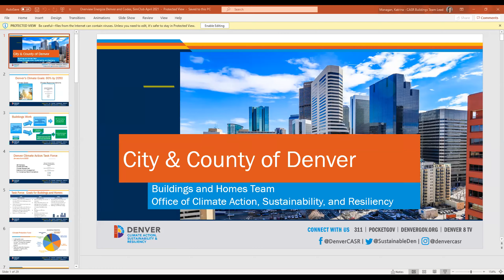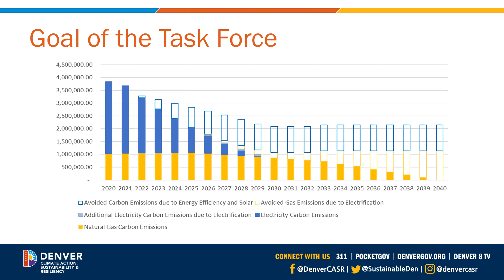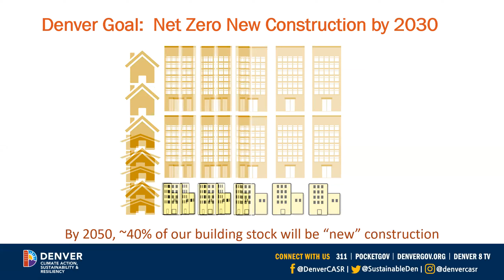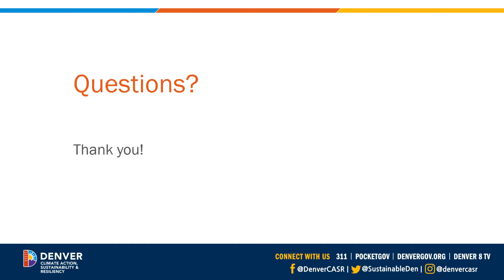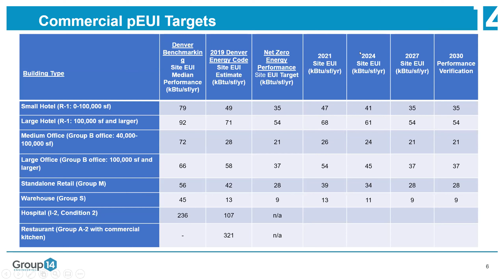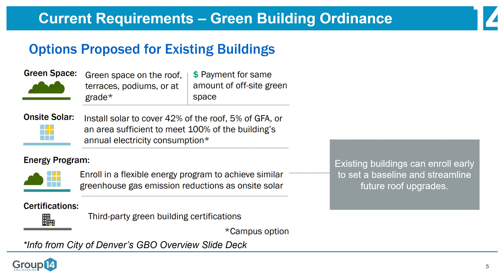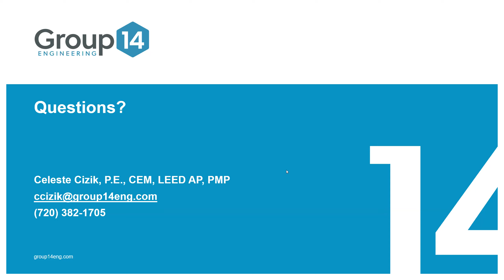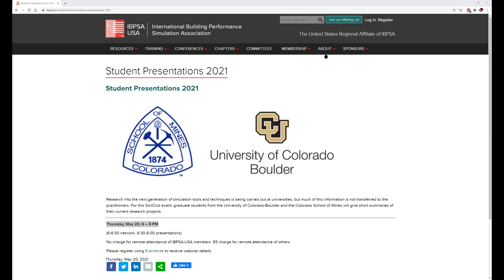How Denver's Buildings Achieve Climate Action - IBPSA-USA Denver Chapter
This video is free to view for all. Climate change is one of the biggest challenges faced by our generation with vast impacts on our planet and public health. Cities are responsible for over 70 percent of greenhouse gas (GHG) emissions and can therefore play a significant role in climate solutions. With grid electricity and natural gas combined, buildings make up around 50% of Denver’s GHG emissions and must be part of this solution. The City and County of Denver has developed a Climate Action Plan and set out strong goals for buildings including 100% renewable electricity with net zero new buildings by 2030 and net zero for all buildings by 2040.

This presentation will start with an overview of what the City and County of Denver is working on this year to develop a building performance policy for the City with the Energize Denver Task Force and a 2021 code update. Group14 will expand on the initiatives focused on existing buildings including benchmarking, efficiency, and electrification. Group14 will also discuss the new construction elements of energy modeling for net zero energy.

Presenters:

Katrina Managan, Buildings Team Lead, Denver Office of Climate Action, Sustainability and Resiliency

Katrina leads the High Performance Buildings and Homes Team for the Denver Office of Climate Action, Sustainability and Resiliency. The team is working to make all new and all existing buildings and homes in Denver net zero energy, more sustainable, and more resilient.  Katrina has been with the City for 7 years and led the work to develop the Benchmarking Ordinance for existing buildings, the Green Buildings Ordinance, 2019 Denver IECC, and the first-ever Denver Green Code.

Celeste Cizik, PE, CEM, LEED AP, Group14 Engineering

Celeste Cizik is a Professional Engineer and Principal at Group14 Engineering overseeing Existing Building and Monitoring Based Commissioning Services.  She has over 18 years of experience in the building systems field including mechanical system design, retro-commissioning, energy audits, energy training, and building analytics. Celeste has supported the City of Denver climate initiatives with participation on the 80x50 Committee, the Climate Action Task Force, the current Energize Denver task force, and other technical support.

Taylor Roberts, PE, LEED AP, Group14 Engineering

Taylor Roberts is a Professional Engineer and Project Manager at Group14 Engineering on the energy team focusing on whole building energy modeling.  He has over 9 years of experience in the building energy field including energy consulting and energy modeling for code compliance, LEED, and utility rebate programs. Taylor has supported the City of Denver climate initiatives with participation on the Denver Net Zero Committee for commercial and multifamily new construction.